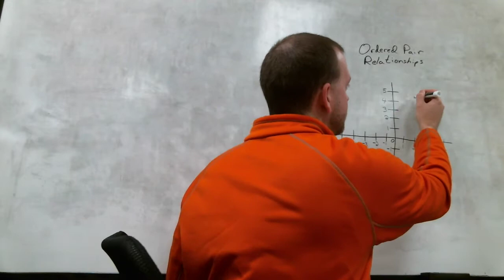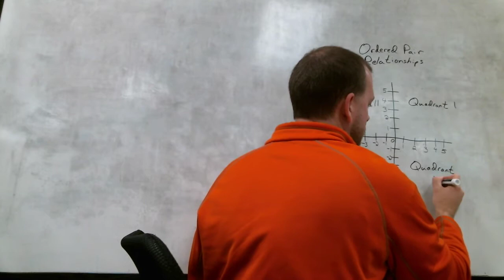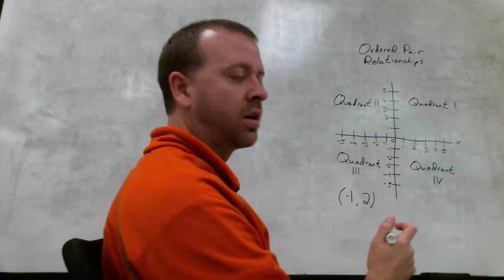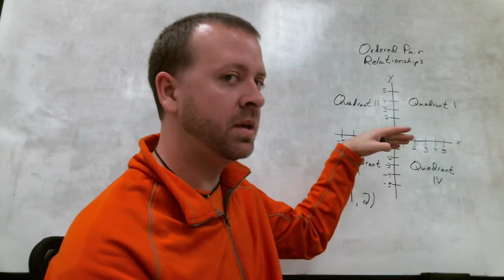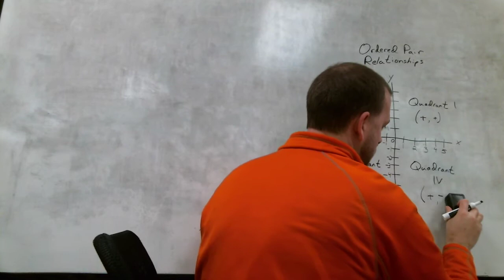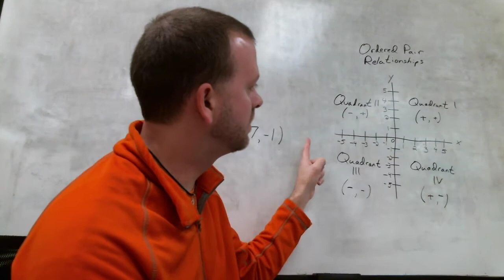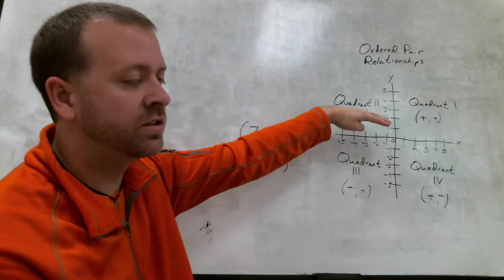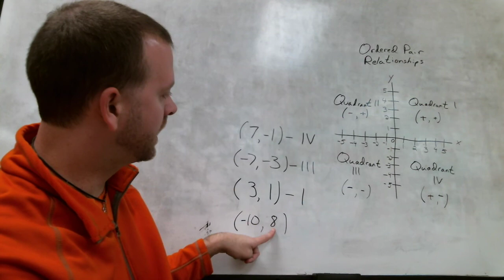Ordered Pair Relationships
The latest gossip on ordered pair relationships! Which number is dating who, and which numbers just went through a bad breakup! Wait...What? That is not what this is about? Oh, yeah math...it is about math.